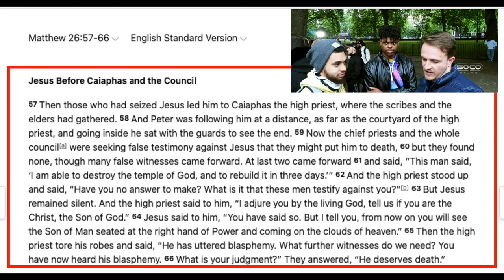Nice combo! | Christians ministering to agnostic | Alex B., Bloodfire, Tiga, Alex | Speakers' Corner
::::: Topic Highlights::::::
Christian_Agnostic dialogue | Speakers' Corner | London UK
Debater: @ReformedR
Debater: Alex Bosch
Debater: Tiga
Debater: Alex
Shot & Edited:  @SocoFilms
Post: @socostudio
:::::::::IF YOU WOULD LIKE TO SUPPORT US ::::::
👉 Become SOCO Members to have early access to new videos: 👇👇👇